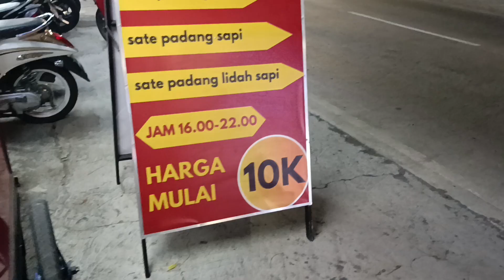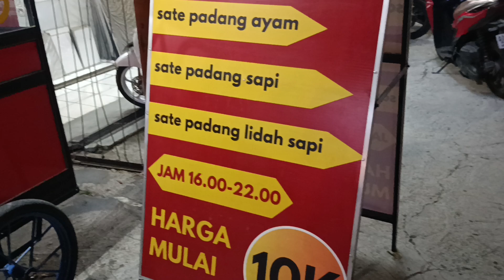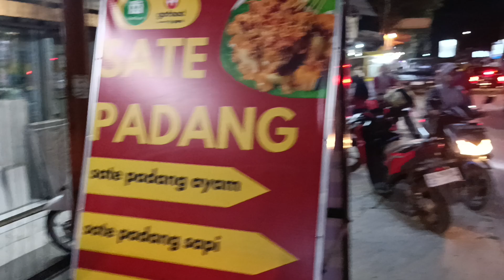Sate Padang, Variasi Lidah Kuliner